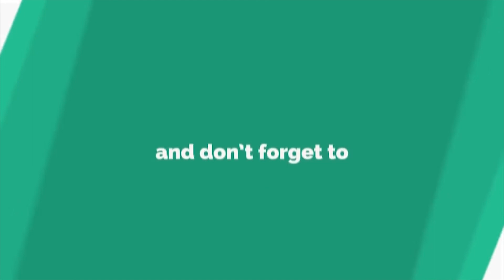पहली बार Sushant Singh Rajput मामले पर Anupam Kher बोले - आंख मूंदना कायरता की निशानी